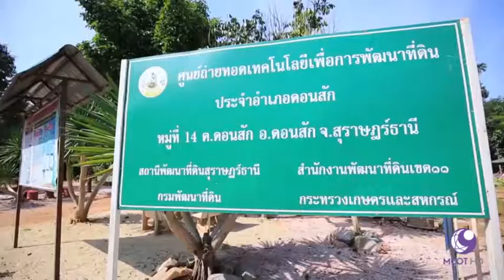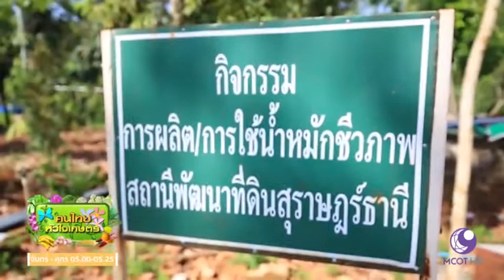กรมพัฒนาที่ดิน - ศูนย์ถ่ายทอดเทคโนโลยีการพัฒนาที่ดิน รู้เรื่องดิน รู้เรื่องพืช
ศูนย์ถ่ายทอดเทคโนโลยีการพัฒนาที่ดิน ได้ถูกจัดตั้งขึ้น ภายในพื้นที่ของหมอดินอาสา เพื่อเป็นจุดศูนย์กลางถ่ายทอดองค์ความรู้เรื่องการพัฒนาปรับปรุงบำรุงดินให้แก่เกษตรกรรายอื่นๆ นำไปปรับใช้ในไร่นาของตนเอง

รายการคนไทยหัวใจเกษตร ออกอากาศ วันที่ 6 กุมภาพันธ์ พ.ศ. 2561